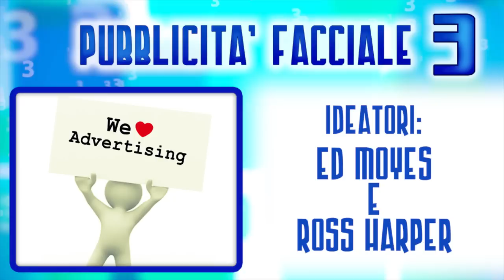10 idee anti-crisi per fare soldi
Come affrontare la crisi? Ecco 10 idee davvero strane e divertenti, ma che hanno avuto successo! :) E voi quale attività fareste fra quelle nel video? ▼▼ Clicca su "mostra altro"▼▼

Ti piace Top10Parade?
Porta un amico! Suggerisci il canale ai tuoi amici e condividi il tuo video preferito!